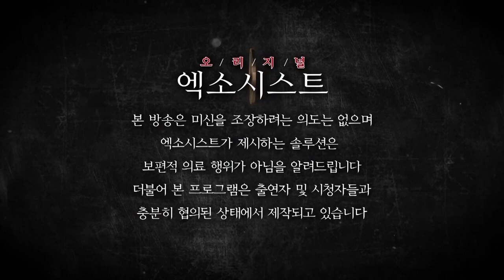[엑소시스트 번외] 끊이지 않는 집안의 사고와 죽은 친구의 원한..[울산점집/서울점집]